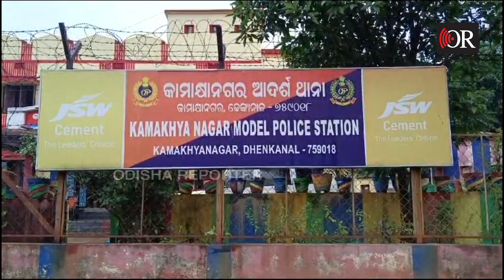ଏସଏଚଜି ଟଙ୍କା ଝାମ୍ପିନେଲେ ଲୁଟେରା | Odisha Reporter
ଲୋନ କରି ଉଠାଇଥିଲେ 4 ଲକ୍ଷ ଟଙ୍କା । କିନ୍ତୁ କେଇ ମିନିଟରେ ଡିକି ଭାଙ୍ଗି ଲୁଟିନେଇଛନ୍ତି ଲୁଟେରା। ଟିକିଏ ଅସାବଧନାତା ଏହି  ଏସଏଚଜି ମହିଳାଙ୍କ କରଜ ଟଙ୍କାକୁ ଝାମ୍ପି ନେଇଛି। 100 ମିଟର ଯାଇଥିଲେ ପହଞ୍ଚି ଯାଇଥାନ୍ତେ ଘରେ କିନ୍ତୁ ତା ପୂର୍ବରୁ ଏମିତି କାଣ୍ଡ ଭିଆଇଛନ୍ତି ଦୁର୍ବୃତ୍ତମାନେ।  ଢେଙ୍କାନାଳ କାମାକ୍ଷାନଗର ଥାନା ସିଆରିମାଳିଆ ଛକ ନିକଟରେ ଘଟଛି ଏହି ଘଟଣା।